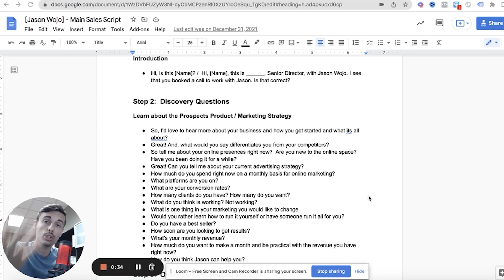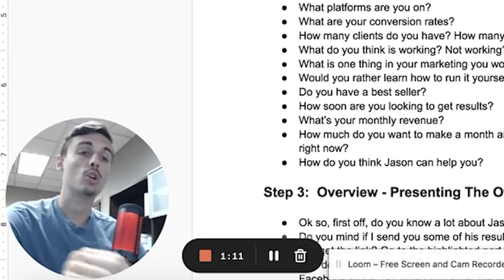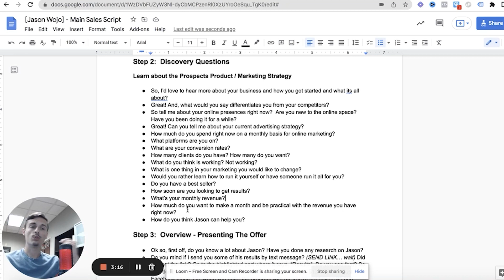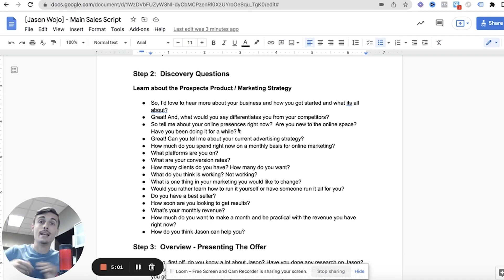16 Best Sales Call Discovery Questions Used To Sell $70,000,000 In 4 Years